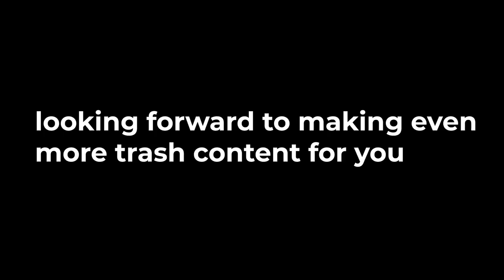【vtuber debut】hi, i'm miru, and i'm a milk?! ( + the basement introduction)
Hi!

I still haven't figured this part out yet, but I'm sure it'll be fun.

miru
✨ About Me
i'm a milk
✨ Links
• none today!
✨ Socials (need to copy and paste links)